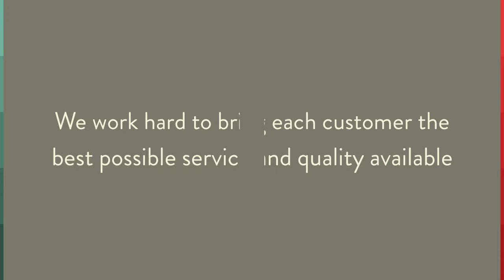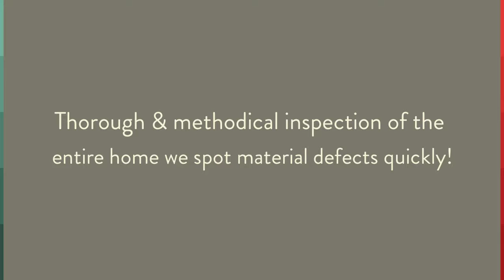Hitt Home Inspections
residential home inspection, roof inspection, residential inspection, electric inspection